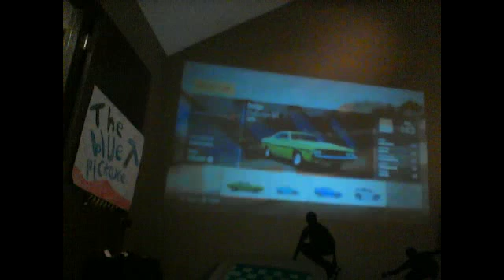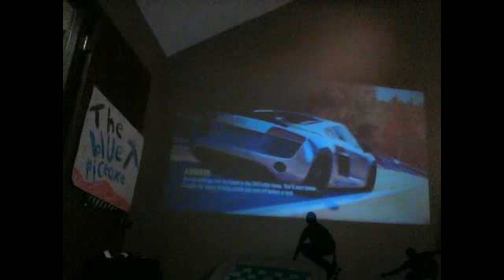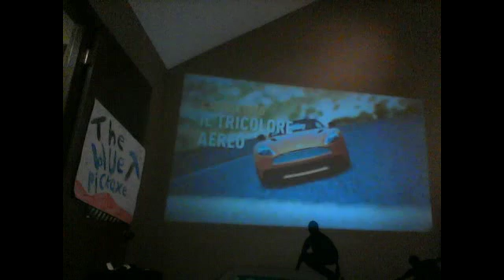forza horizon 2 #2